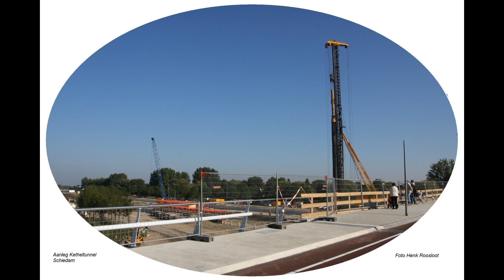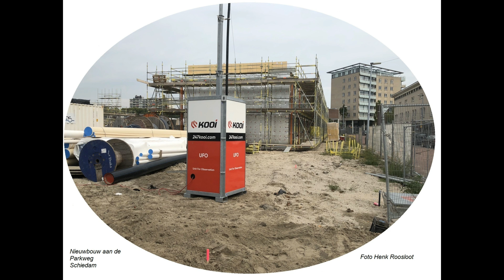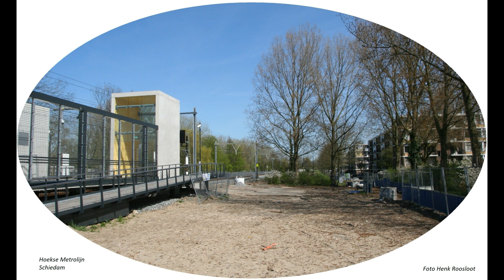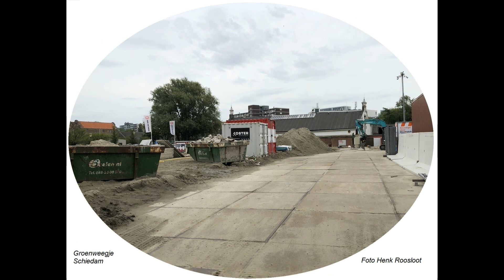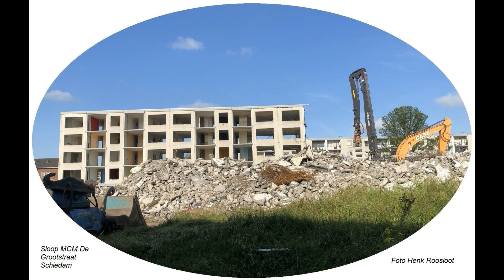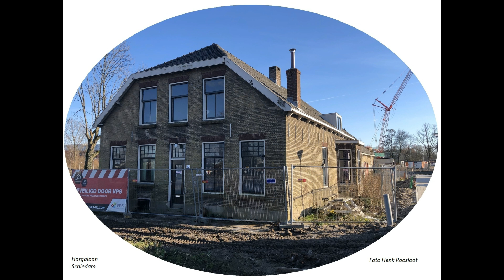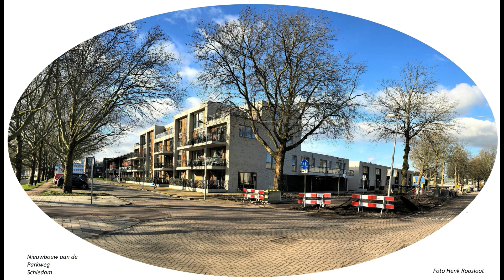Schiedam 100 foto's oude en nieuwe door elkaar tot en met 2024 deel 216